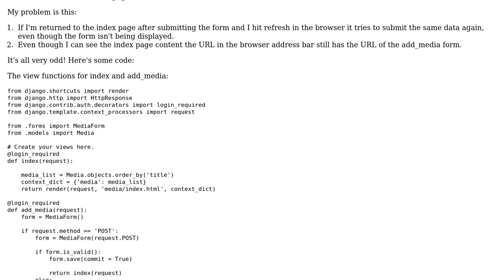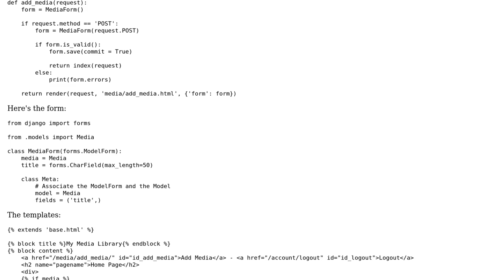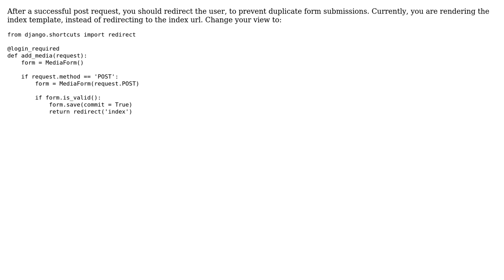Why is my Django form posting again from the index page?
With thanks & praise to God, and with thanks to the many people who have made this project possible! You are responsible for your own actions.